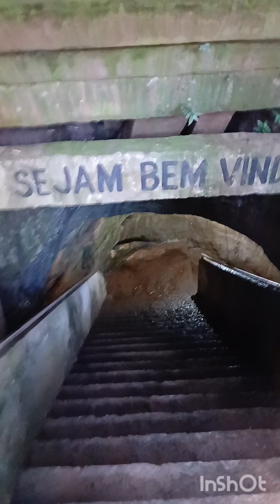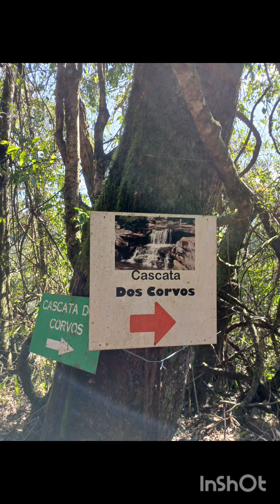viagen a gruta de nosa senhora de fatima em santiago